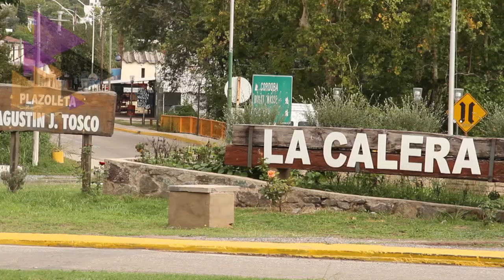spot cloacas 001